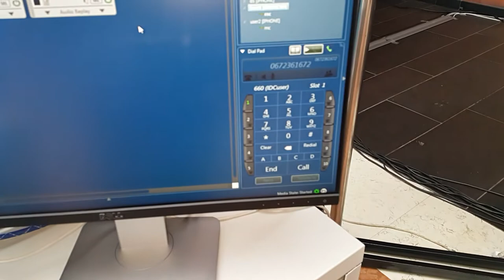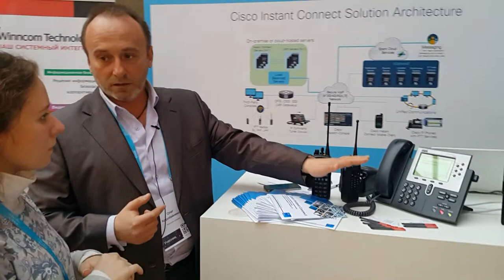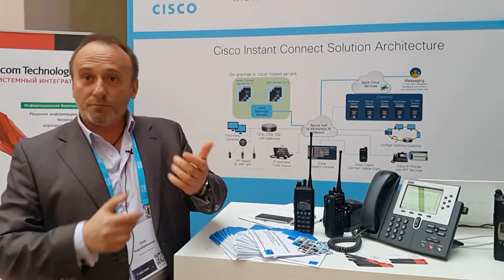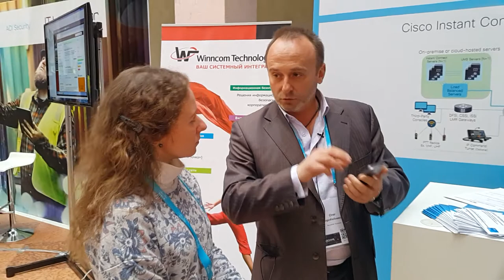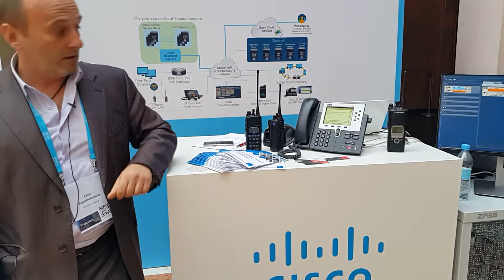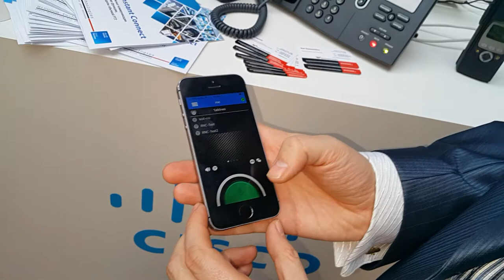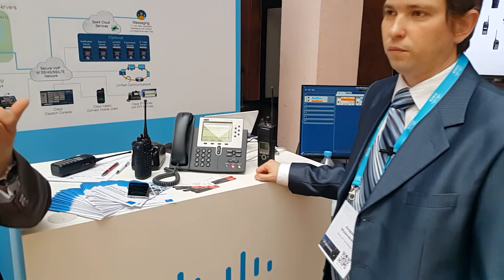Решения Cisco Instant Connect, демо от Олега Коробейникова, инженера Winncom Technologies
Демо с форума Cisco: Интуитивная сеть.